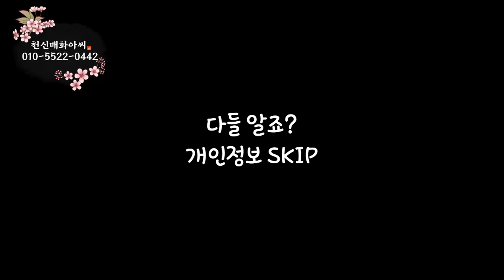[천신매화아씨] 너 이 사람이랑 살면 평생 손에 물 마를 일 없어!!!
대한민국 NO.1 무속인 유튜브 [민필름]

이것만 알면 당신의 인생도 바뀝니다